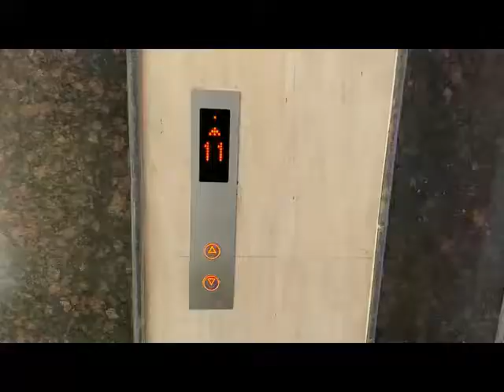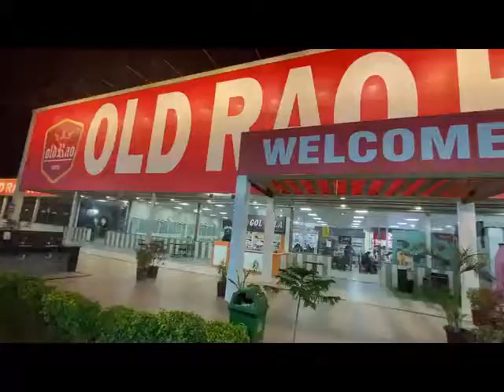1st Episode - Delhi to Goa Road Trip | 1st Lay Over Pink City Jaipur | बहन का पयार 😀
Episode 1
Delhi to Jaipur - 1st lay over
in Tata Harrier